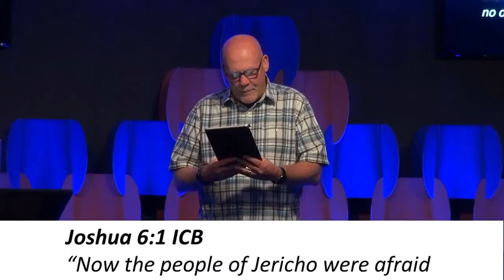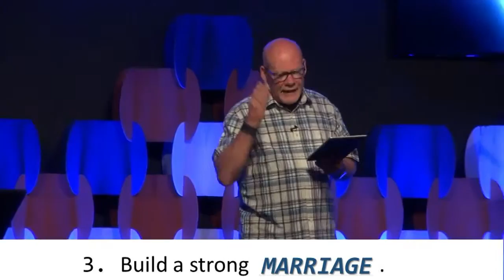Thrive Church Breaking Strongholds 09 23 2018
None of us get through this life without "getting stuck". An issue. a relationship, a behavior we just can't get past - it is something that traps us, holds us in place, limits us. It's a stronghold. They happen in every family.

Pastor Steve shares what the Bible says about these strongholds, and how to break free!